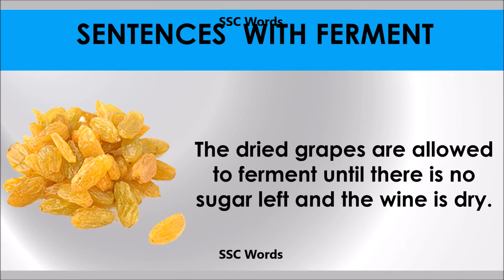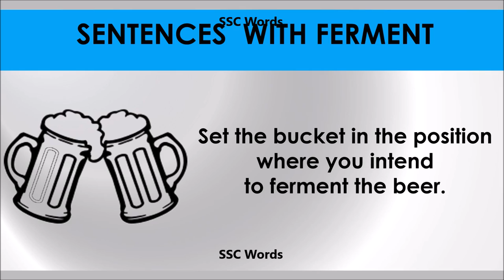Ferment # Improve English # Meaning and 5 sentences # GRE CAT GMAT word # SSC Words